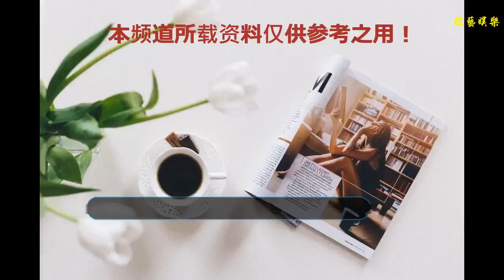圍觀｜“大地飛歌·2018”晚會來啦！將在廣西藝術中心大劇院上演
谢谢！
    一年一度的南寧國際民歌藝術節“大地飛歌”晚會已進入倒計時！8月26日，記者探班南寧國際民歌藝術節“大地飛歌·2018”晚會制作班底獲悉，今年繼續傳承民歌經典，在音樂編制上融入懷舊、創新元素，為觀眾呈現“唱響新時代 民歌詠芳華”的主題。目前，晚會音樂制作、舞蹈編排等工作已基本完成，將于9月12日、13日在廣西文化藝術中心大劇院向觀眾完美呈現。
    往年“大地飛歌”晚會（資料圖）
    據介紹，今年是“大地飛歌”晚會舉辦第二十個年頭，一路走來它為廣大群眾留下了許多經典民歌，今年將用一種嶄新的姿態來展現它20歲的芳華。“顧名思義，芳華，也就說明了它是我們20年以來經典的民歌作品，包括歌唱祖國的、歌唱美麗南寧的一些歌曲，還有一帶一路以及中國與東盟友誼的一些歌曲。”“大地飛歌·2018”晚會音樂制作統籌鄧鵬在接受記者采訪時說。
    在音樂的編排上，“懷舊＋創新”是今年晚會的主旋律。“有中外藝術家同臺獻藝的表現方式，也有戲曲和民歌的融合碰撞，我們會有各種音樂表達方式的碰撞。”鄧鵬說。
    除了中外經典名歌外，今年大地飛歌晚會更注重廣西本土民歌的演繹。其中包括一些廣西優秀原創作品，比如有瑤族的《繡嫁衣》、經典民歌《壯鄉美》等。鄧鵬還透露，全廣西傳唱的《廣西尼的呀》將會作為這一屆“大地飛歌”晚會的序開場演繹。記者現場試聽了一小段，經過改編的《廣西尼的呀》融入了童聲，又是另一種味道，非常值得期待。
    鄧鵬表示，今年大地飛歌晚會音樂編制專門邀請國內著名歌唱家、音樂家加盟，演奏陣容也十分強大，不乏外國藝術家及我國少數民族原生態表演藝術家，藝術大咖們將同臺為觀眾呈現新改編的經典民歌。“比如說弦樂四重奏，國內著名的手風琴演奏家為音樂的呈現助力，以及少數民族的馬頭琴、呼麥等，這些都會在我們這臺民歌節晚會中去體現。”
    今年民歌節晚會還將首次走進廣西設施最先進的藝術殿堂——廣西文化藝術中心大劇院舉辦，這對音樂編纂、制作也提出更為苛刻的要求。“歷年的大地飛歌比較多的在室外和體育場館，今年把場館選擇在新建起來的廣西文化藝術中心大劇院里面，更加注重的是音樂的欣賞性、聽覺感。它要求音樂的表達情感更加細膩。”鄧鵬說。因此，今年大地飛歌晚會的另一大亮點就是，大量啟用合唱團來突出經典民歌元素，包括本土最為活躍的越人合唱團，也將通過多聲部、層次豐富的合唱，滿足觀眾對室內劇場的高欣賞要求。
    “今年我們有很多的節目是主打合唱的，包括創意合唱《可愛的南寧》與《綠水青山都是歌》，這兩首曲子都是歷年來歌頌南寧最好的歌曲，有童聲，有合唱團，當然還有這首歌大家最熟知的歌唱家李思雨、湯宇龍兩位歌手。”“大地飛歌·2018”晚會音樂制作人曾令榮介紹說。
    除此之外，還有各民族的音樂串燒，有蒙古族的歌曲，有藏族的歌曲，還有維吾爾族的歌曲，用新的演繹方式來演唱和表現。每一個聲部、每一個樂器的進出，都會非常清楚的在每個人的耳朵里面過一遍。
    據悉，整臺晚會匯聚了廣西一流的音樂人，堪稱是廣西頂尖音樂人、制作人的一次匯報展演。目前，第20屆南寧國際民歌藝術節“大地飛歌·2018”晚會各項工作正緊張有序進行中。
    晚會音樂編制工作基本完成，并進入錄制、修改、調整階段。